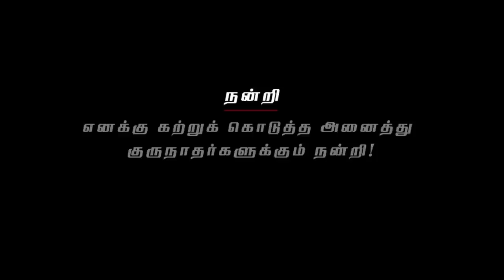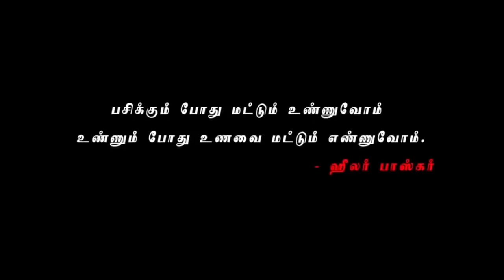60. How to become Silent? (சும்மா இருப்பது எப்படி?) Healer Baskar (Peace O Master)